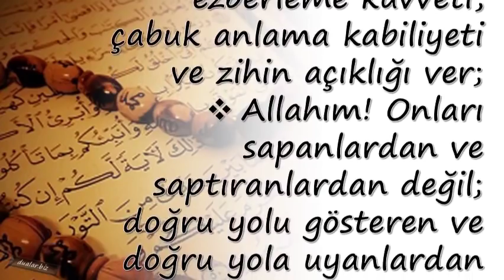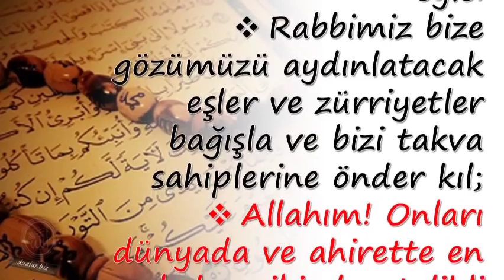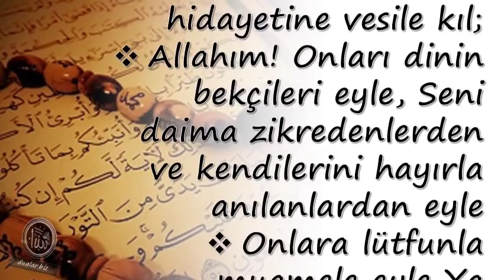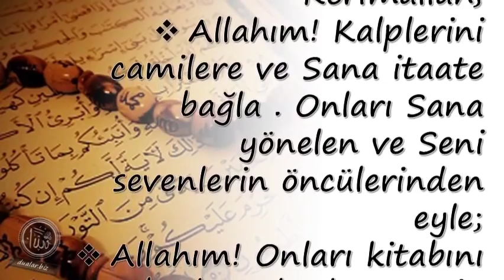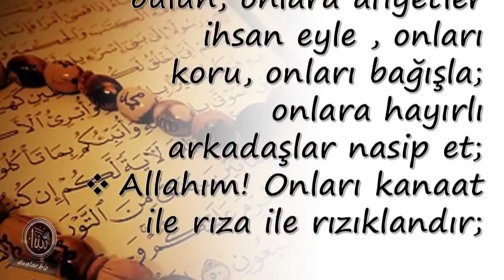Allahım! Onlara Ezberleme Kuvveti, Çabuk Anlama Kabiliyeti Ve Zihin Açıklığı Ver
Allahım! Onlara Ezberleme Kuvveti, Çabuk Anlama Kabiliyeti Ve Zihin Açıklığı Ver,ANNENİN ÇOCUKLARINA DUASI,Çoçuklar için okunacak dualar,Evlatlarımıza Okuyacağımız Dualar,Hayırlı evlat için okunacak dua,Evladın Hayırlı Olması İçin Okunacak Dua,peygamber efendimizin hayırlı evlat duası

Duanin önemi,

💕 YAYIN İLKELERİMİZ;

💕 KAYNAKLAR;

☆Siteler
• line.do
• dua.biz.tr.com
• dualar.biz

💕 YASAL UYARI;